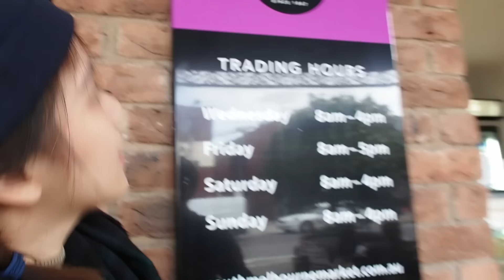Earthy with FOOD!! Ep.7 Happy Place Smooties!!!